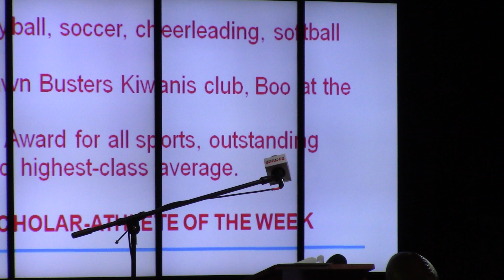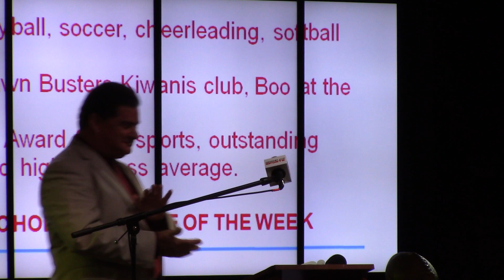Chevron Scholar-Athletes: Gabrielle McDonald, Robert Mays Jr.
Ecole Classique and Riverdale standouts honored at GNOSF QB Club.